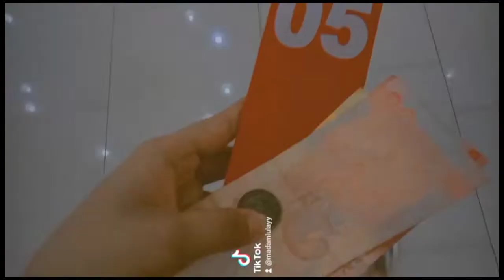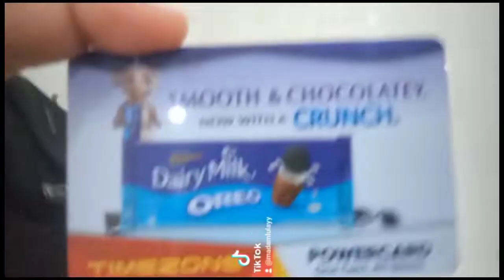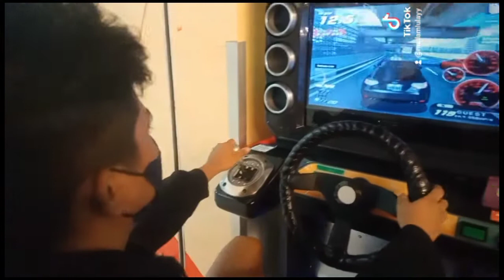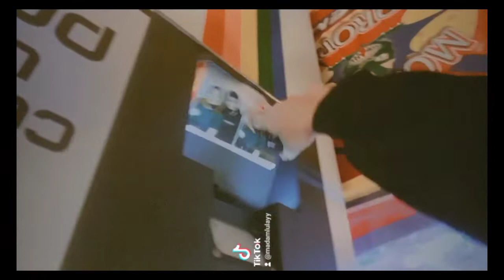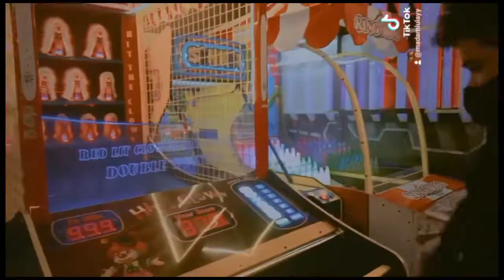SUNDATE KAHIT MAY BAGYO | PINOY VLOG 🇵🇭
keep safe po sa lahat pray lang po tayo 😇